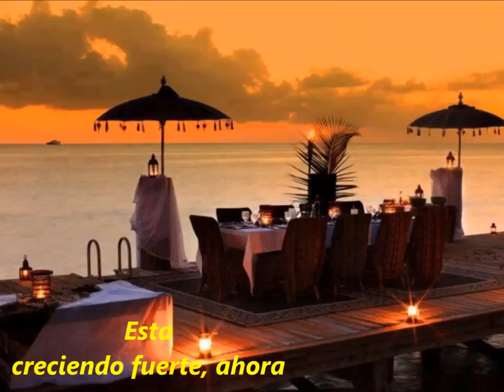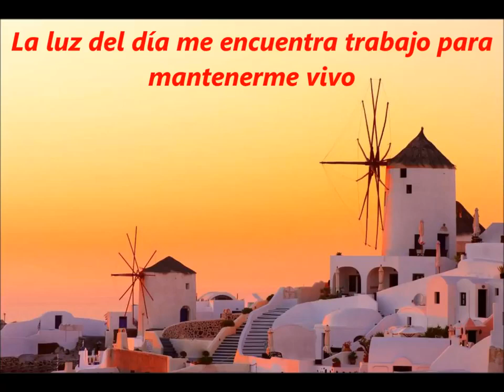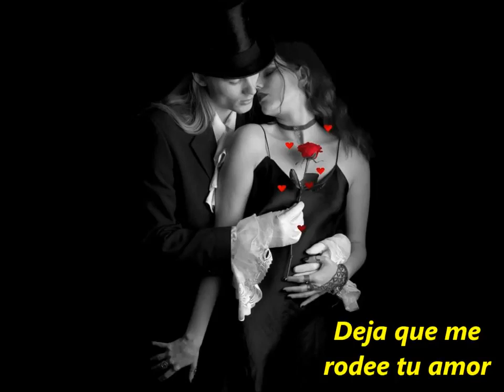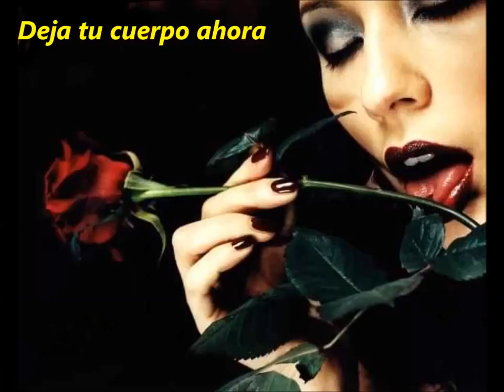Albert Hammond - By the night ( sub español )